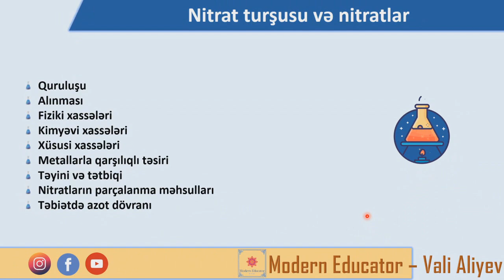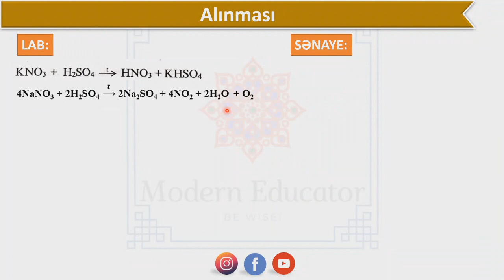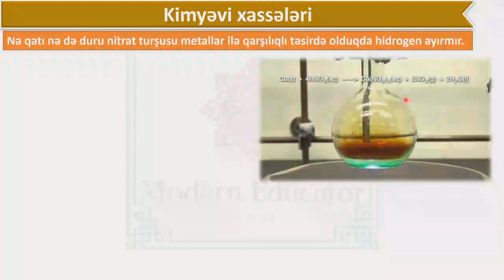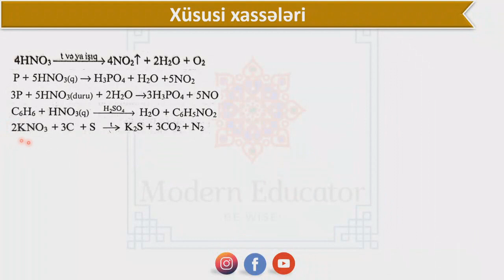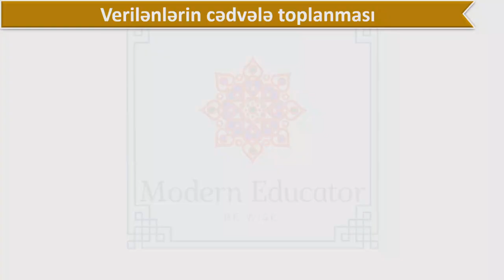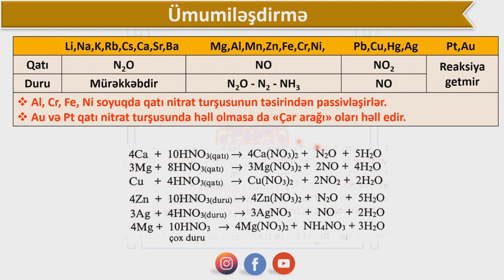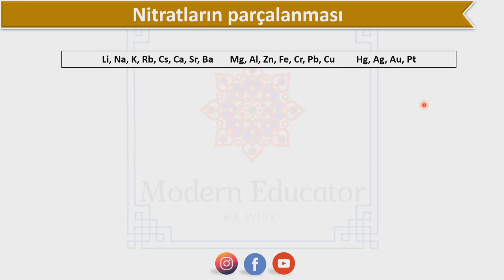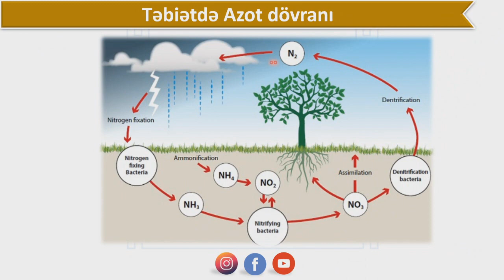Nitrat turşusu və nitratlar